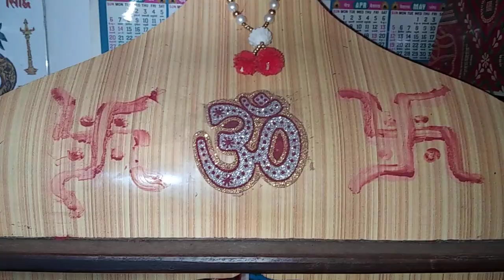🌹में मयिया बुलाया आई अपने घर में 🌹🌹माता रानी आई तो क्या हुआ देखो🌹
नमो राघवायि🌹 में माता बुलाय आई अपने 🏡घर में बहुत ही अच्छी भेटहैजौ यह बताती है कि भक्त और भगवान मिल तै है तो भक्त खुशी के मारे क्या कर देते है यह जानने के लिए एक बार अब सुनै यह भजन माता कार्य॥